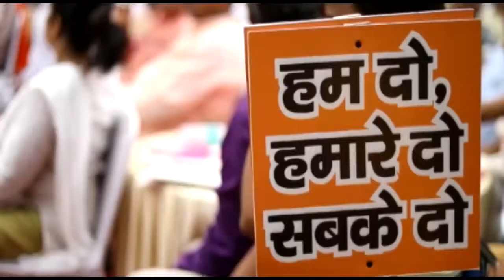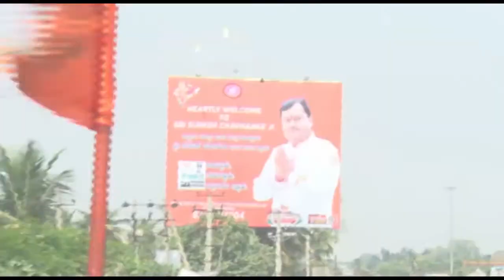Saugandh Mujhe iss Mitti ki | Suresh Chavhanke | Sudarshan News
This video shows Suresh Chavhanke  during his public meetings and mass support which he gets from his followers . the song used is Saugandh Mujhe Iss mitti ki from Pm Narendra Modi Film